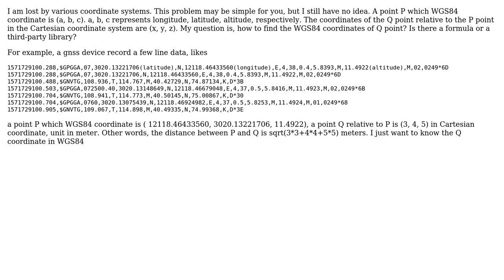GIS: Cartesian coordinate convert to WGS84?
With thanks & praise to God, and with thanks to the many people who have made this project possible! You are responsible for your own actions.